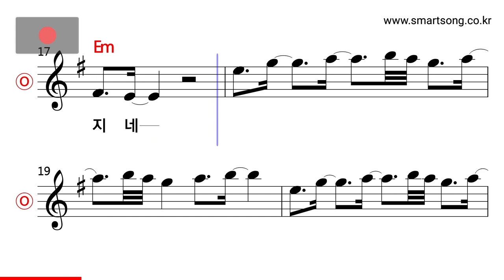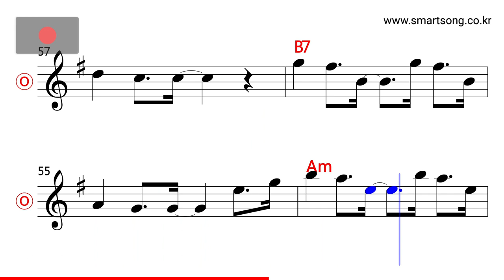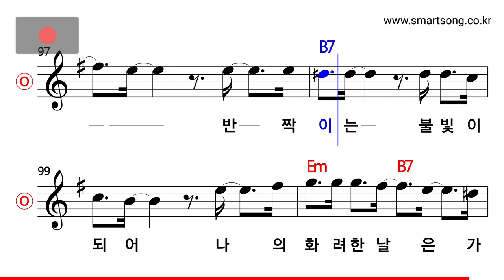유열 - 화려한 날은 가고 MR